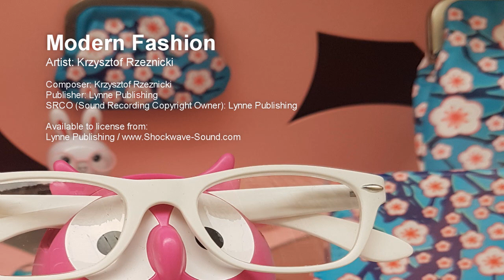Progressive House | Modern Fashion - Krzysztof Rzeznicki | Royalty Free Music | Shockwave-Sound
Deep & Driving, Progressive House Vibes. Solid and deeply funky beats.

Music track: Modern Fashion
Artist: Krzysztof Rzeznicki
Composer: Krzysztof Rzeznicki
Publisher: Lynne Publishing

You may use our music in your YouTube video for free, if:
✔️ Your project/video is a non-commercial / not for profit / personal project, AND: